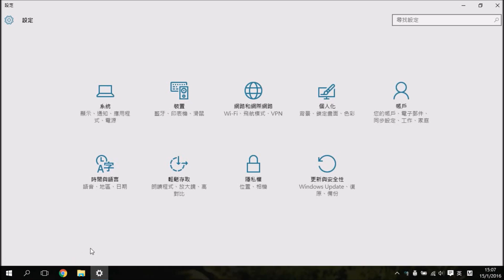Windows 10 拼音輸入法繁體字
這條影片會教你如何在Windows 10用拼音輸入法輸入繁體字。

如果這條影片有幫助，請訂閲我的頻道，謝謝